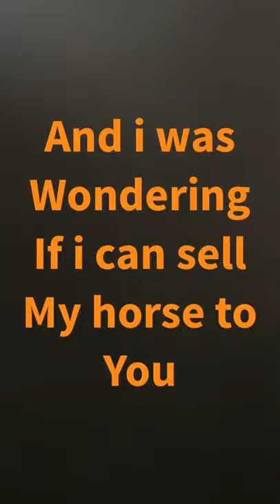Prank call legit/ would you bye my horse/ Ep 2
Funny level: mild